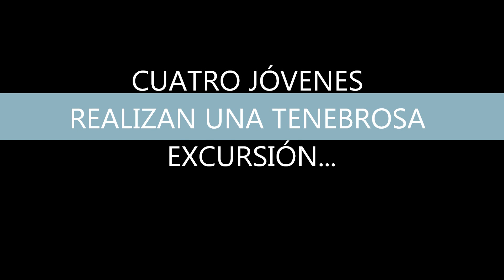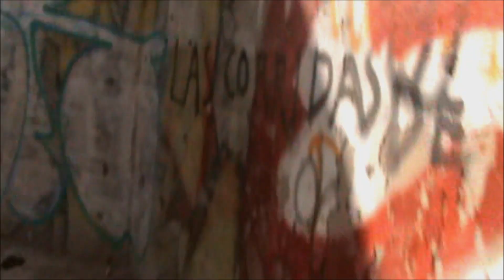Cazando Moscas - Tráiler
Tráiler de Cazando Moscas, nuevo vídeo de Viento Sur 2.0 . Cuatro jóvenes con cámara en mano realizan una excursión que no acabará del todo bien...